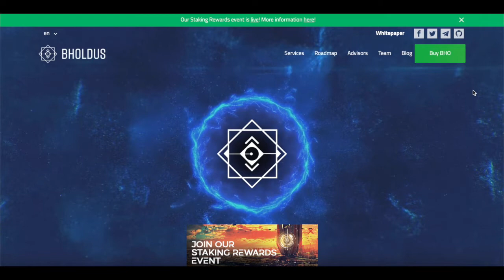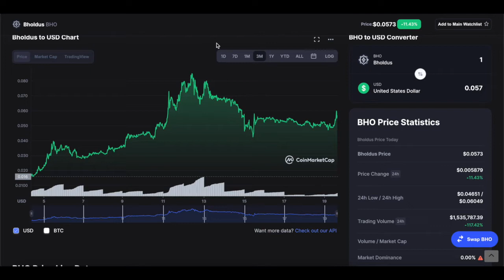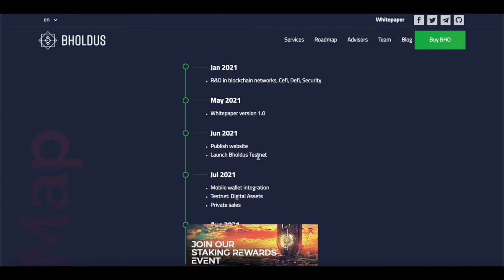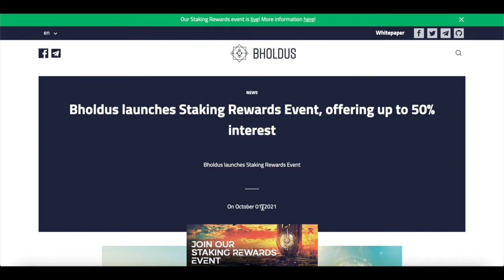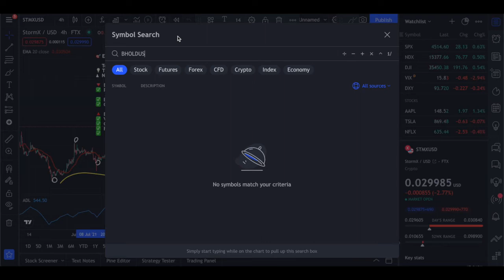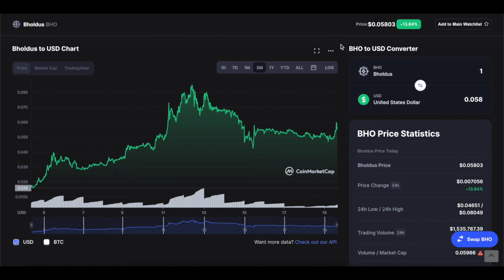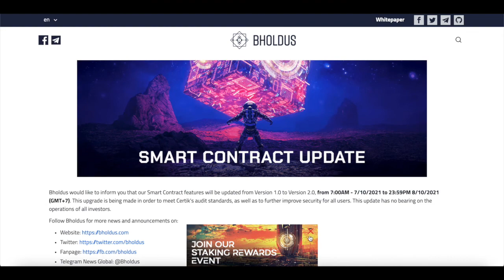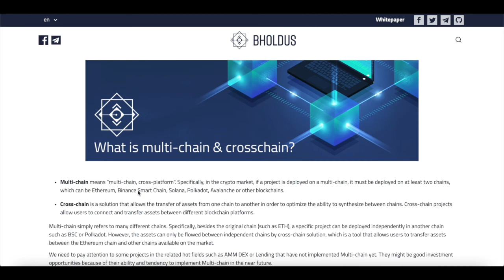What is Bholdus Token? Technical Analysis & Realistic Price Prediction! 10X Future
Article 1 -

All information is meant for public educational puposes.